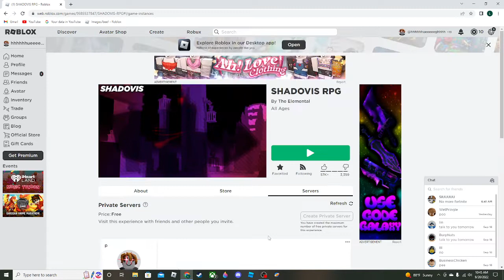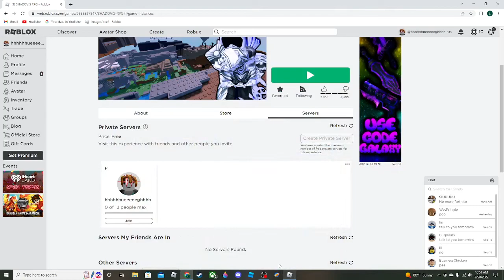playing shadovis rpg (pt2)